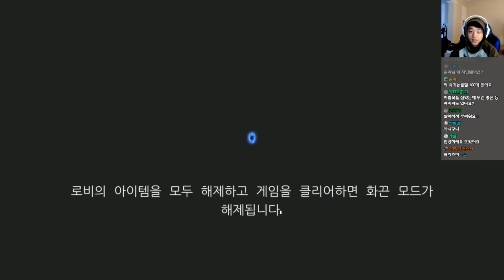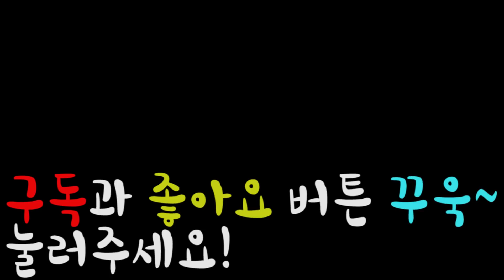[전척] 소울나이트 완벽 공략! 92화 - 업데이트! 기사 하드모드 편! 방을 전부 전기 지팡이로 도배한다?! 방클리어 1초! (모바일게임)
재생 목록:
하나하나 신경써서 업로드했어요^^